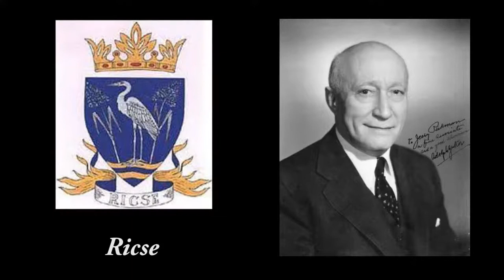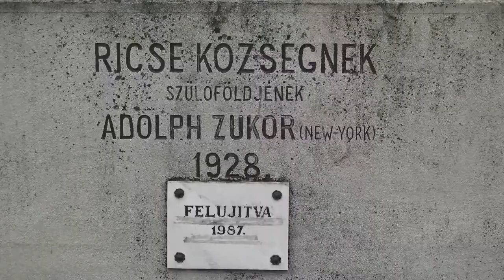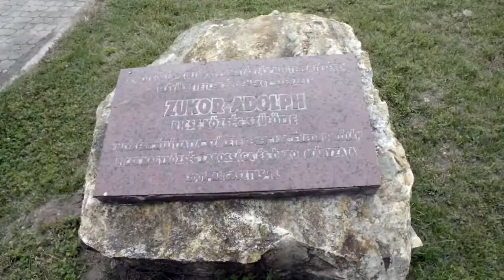Útjára indult a Magyar Hollywood Túra Projekt 2016.06.10.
A MAGYAR HOLLYWOOD TÚRA ÚTJÁRA INDUL ÉS EZZEL KEZDETÉT VESZI A MAGYAR HOLLYWOOD TANÁCS MŰKÖDÉSE. A Tanács Ricsén, Adolph Zukor szülőfalujában bontott zászlót 2016. június 10-én.